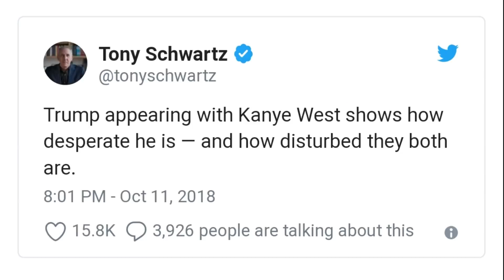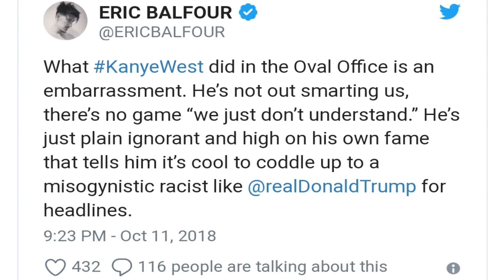Kanye vs. The People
Howdy y'all! Welcome back to The Right Brothers!

In today's episode, we discuss Kanye West's recent meeting with President Trump and compare its reception by the general public with the reaction Taylor Swift received for making a political statement of her own. Why do some celebrities receive praise for venturing into the political forum while others are subjected to criticism of the harshest degree? Join us as we share our thoughts.

After watching, head on over to our Facebook page in the link below to engage with us on an even deeper level! There, you can enjoy a heightened level of community with our friends and other subscribers as well as a look behind the scenes into what goes into our productions. We also strive to use our page to regularly share and provide our perspectives on current events as they happen.

If you need to catch up on our most recent content, smash this link to see Episode 17:

As always, bring an open mind…and maybe a dictionary! We hope you enjoy Episode 18. And fear not, work on Episode 19 is already well underway!

Help us spread the word

Make Free Thought Great Again!